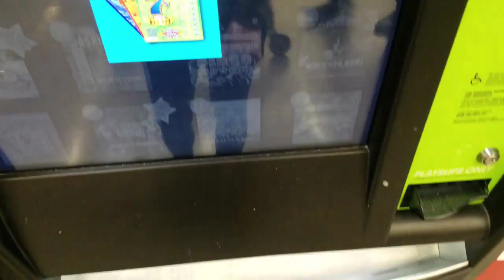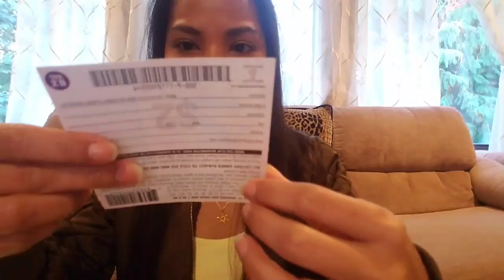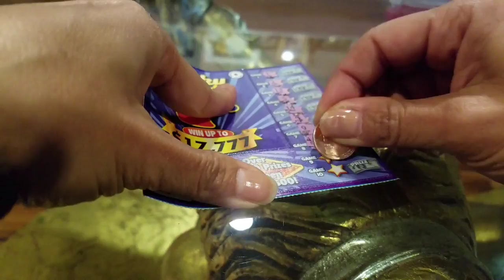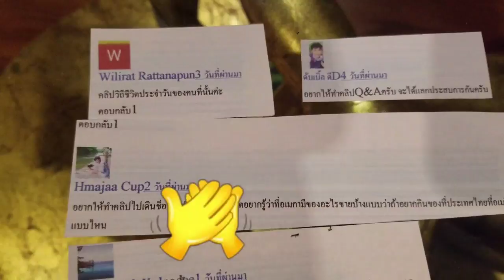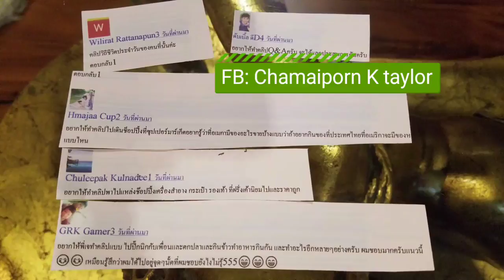ตื่นเต้นเหมือนลุ้นหวย กับตู้หยอดเสี่ยงโชค และ รับรางวัล คนได้ของฝาก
lottery games